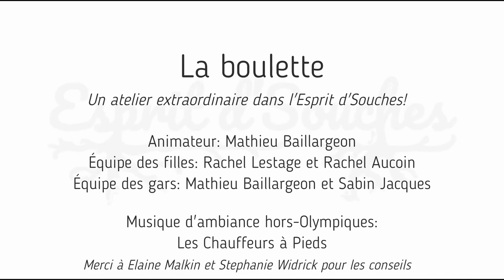Atelier extraordinaire dans l'Esprit d'Souches: le jeu de la boulette avec Mathieu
Le Camp de Souches à Oreilles, c'est une affaire de plaisir, en équipe.
Mathieu nous enseigne comment jouer à la boulette!

Avec ses coéquipiers Rachel Lestage, Rachel Aucoin et Sabin Jacques

Pour ne rien manquer:
Aimez la page Facebook Maréemusique - de Souches à Oreilles